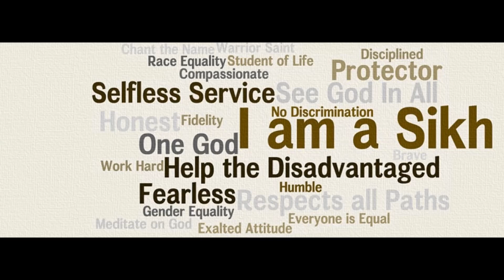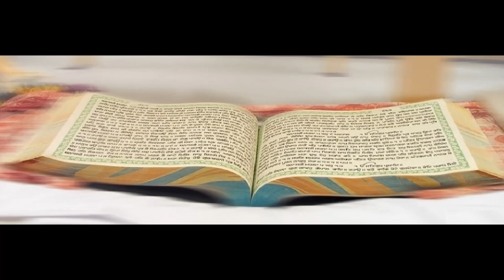The Most Amazing Waheguru Simran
Sukshinder Shinda - Waheguru Simran Kirtan